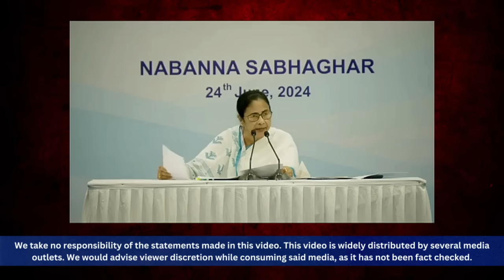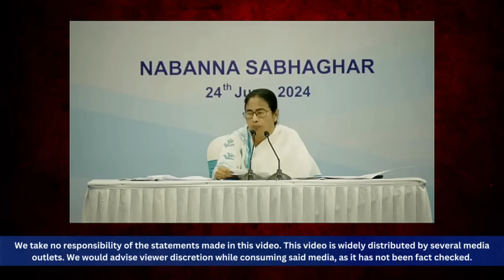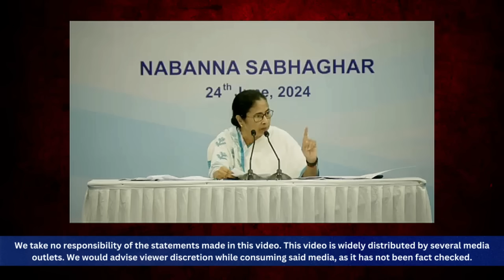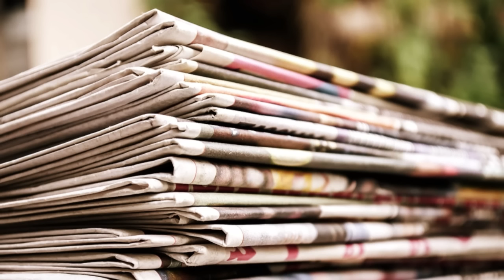কেন মুখে এসব কথা? কেন এত রেগে যাওয়া? মমতার চোটপাট ভোট হারানোর ভয়ে করা - কিন্তু শেষ রক্ষা হবে কি?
মুখ্যমন্ত্রী মমতা বন্দোপাধ্যায় আজ পুর প্রতিনিধিদের সঙ্গে বৈঠক করেছেন এবং সেখানে কার্যত তিনি স্বীকার করে নিয়েছেন তাঁর দলের মন্ত্রী থেকে কাউন্সিলর - দুর্নীতিতে কেউ পিছিয়ে নেই। কিন্তু তাঁদের কী শাস্তি দিচ্ছেন মুখ্যমন্ত্রী? তোলাবাজি, ঘুষ খাওয়া, পুলিশের নিষ্ক্রিয়তা, সরকারি কর্মচারীদের দুর্নীতি, এইসব নিয়ে কী বললেন মুখ্যমন্ত্রী?